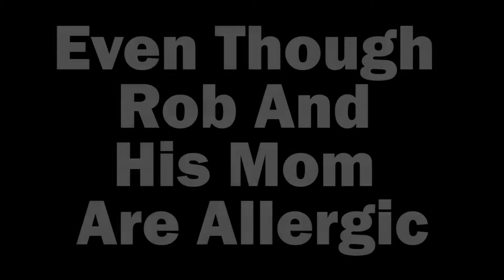SkyFall - Bond, Not James Bond - Garbage Week!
Rob plays SkyFall and tries to make it to the end of two levels just to encounter more bathrooms and bunk beds.